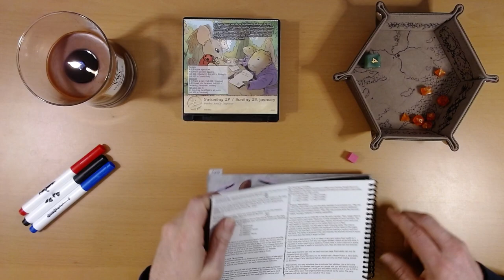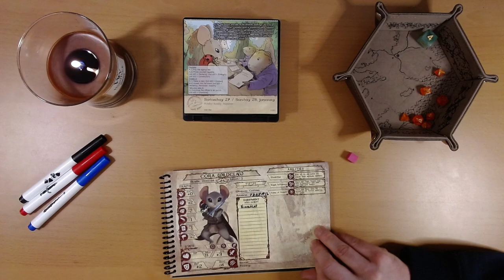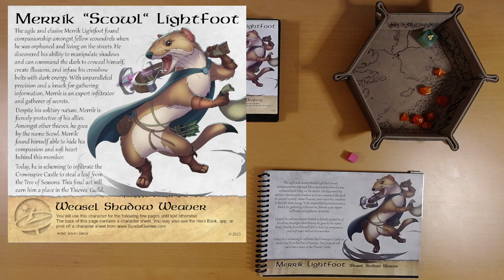2024 Quest Calendar Jan. 28: Meeting the New Guy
Playing the Sunday lottery with Cora and meeting Merrik "Scowl" Lightfoot.